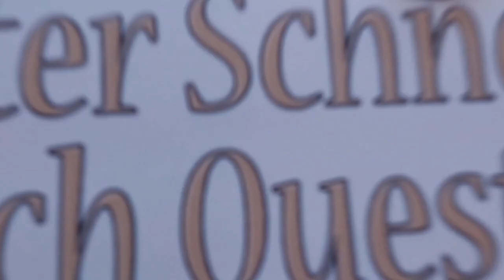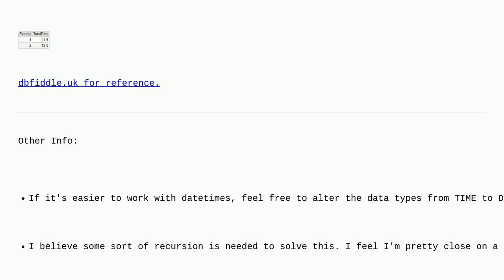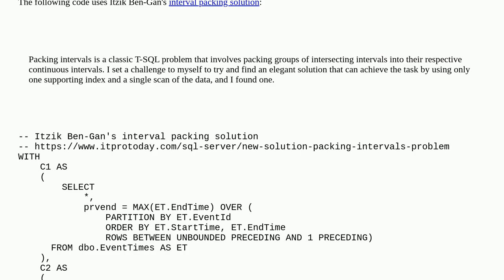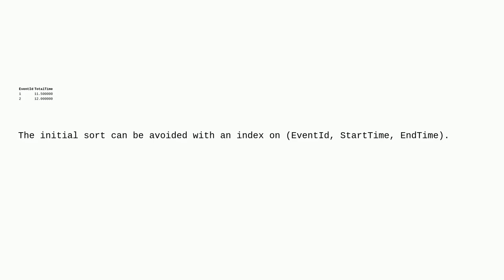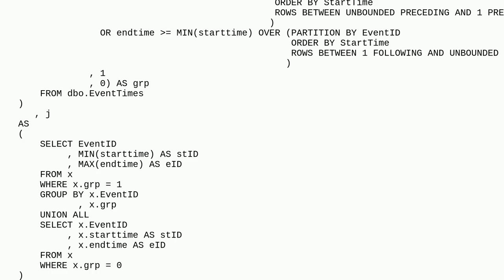Dba: How to sum up the distinct Total Time of an Event ignoring duplicate overlaps in Times?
How to sum up the distinct Total Time of an Event ignoring duplicate overlaps in Times?

A special thanks goes out to the community

  recursive sql-server standard-edition time sql-server-2019